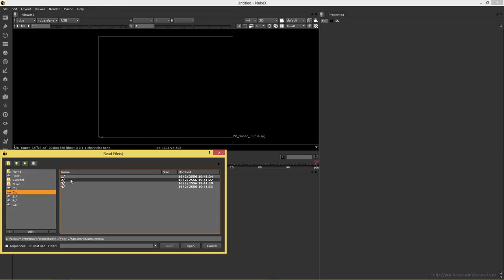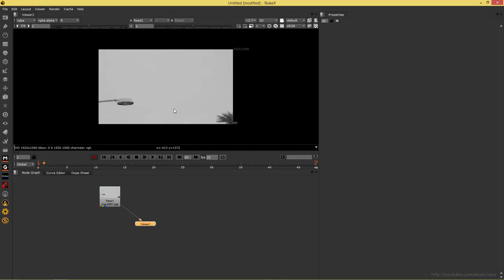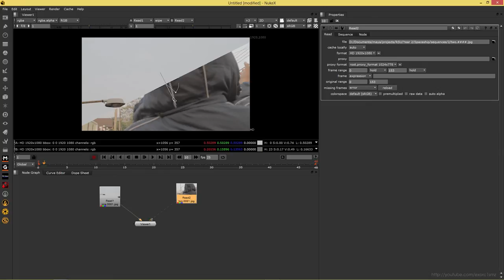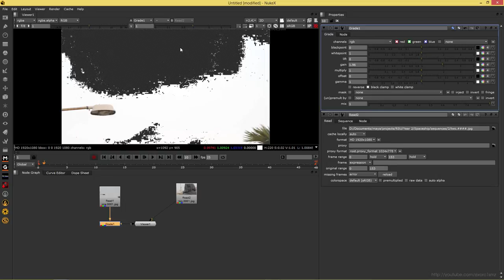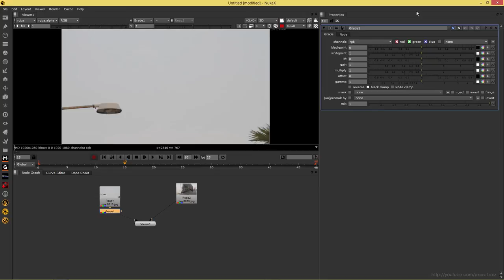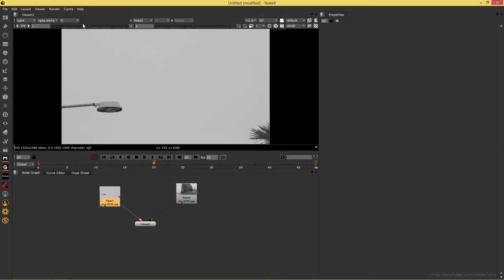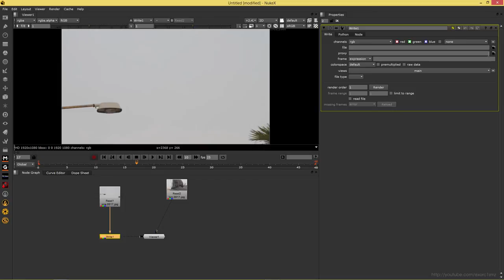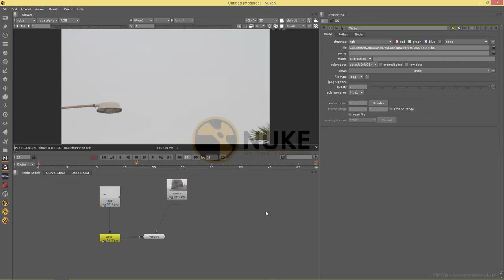[NUKE TUTORIAL] เริ่มต้นกับ Nuke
อธิบายเกี่ยวกับ Interface ของตัวโปรแกรม
Software: NukeX 7.0v4

ขอแก้คำพูดใน Tutorial นี้ที่ว่า "Nuke ทำงานกับไฟล์ที่เป็น Sequences เท่านั้น"
ซึ่งจริงๆแล้ว Nuke สามารถทำงานได้ทั้งกับไฟล์ VDO และ Sequences ครับ แต่การทำงานจะราบรื่นกว่าถ้าใช้เป็นไฟล์ Sequences ครับ

ติดตามรับชม Tutorial เพิ่มเติมได้ที่ Channel ของผมหรือที่แฟนเพจ